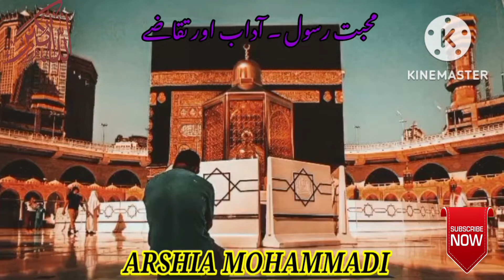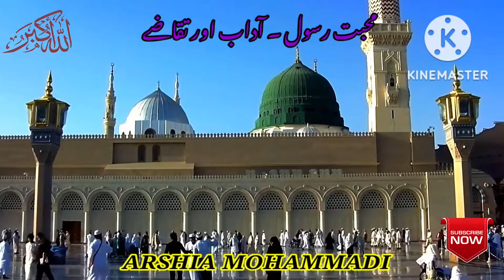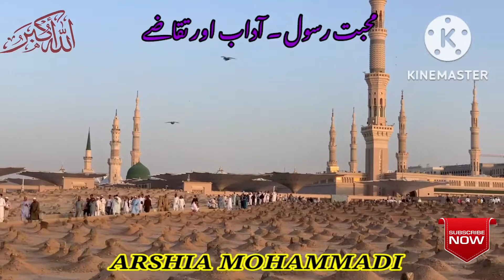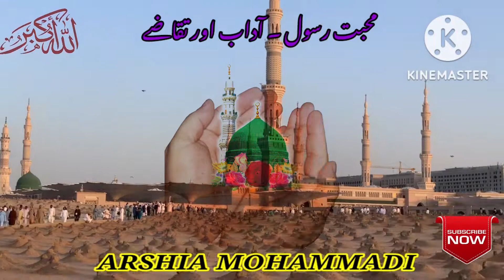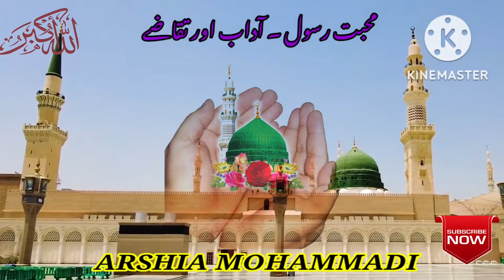MOHABBAT E RASOOL(S.A.W) I ISHQ E RASOOL (S.A.W) I HUBBE RASOOL(S.A.W) I HAZRAT MOHAMMAD(S.A.W)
@ARSHIA CARTOONS
ASSALAMU ALAIKUM !
آپ سب کا میرے چینل پر تہ دل سے استقبال ہے ۔۔اگر ویڈیو پسند آئے تو وہ میری حوصلہ افزائی کے لئے میرے چینل کو ضرور سبسکرائب کیجئے ۔۔۔جزاک اللہ